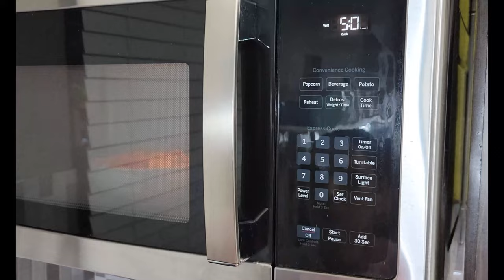Cazuela de Calabaza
Ingredientes
2 tazas de calabaza
2 tazas de Batata dulce
1 taza de harina de arroz
1 taza de leche de coco
2 huevos
1/2 taza de azúcar
1 cda de especias de calabaza
1 cda de vainilla
Coco rallado y cherries para decorar